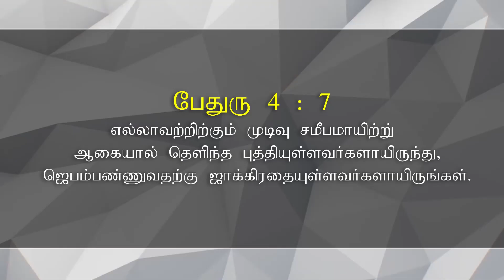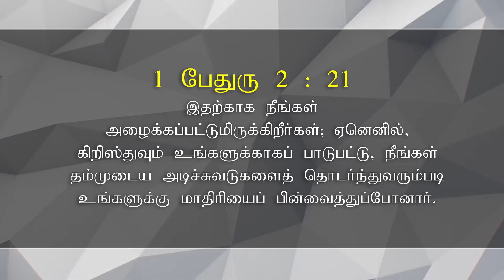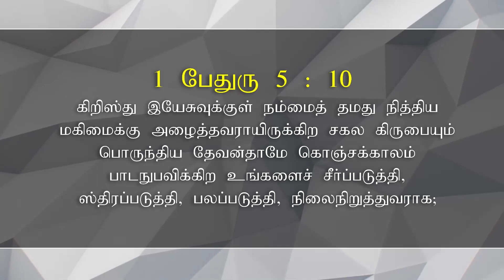Sunday Service | 29 Nov 2020 | Rev.B.Samuel | Praise AG Church Kolathur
Praise A.G. Church is inviting you to a scheduled Zoom meeting.

Topic: Evening Service
Time: 29 Nov, 2020 06:00 PM IST.